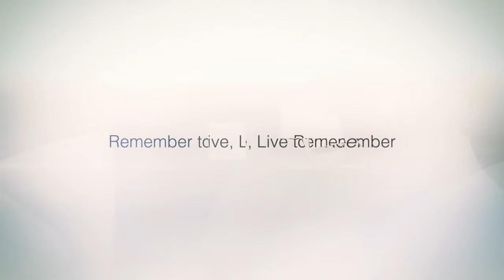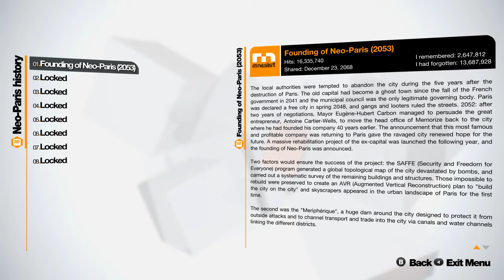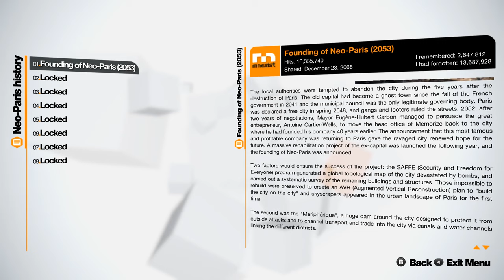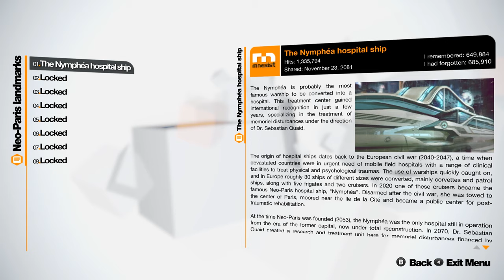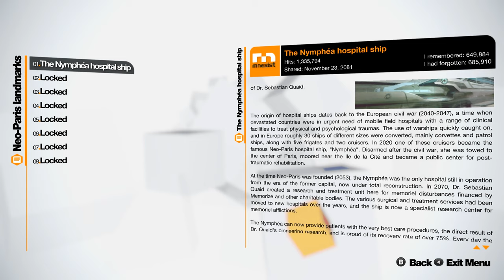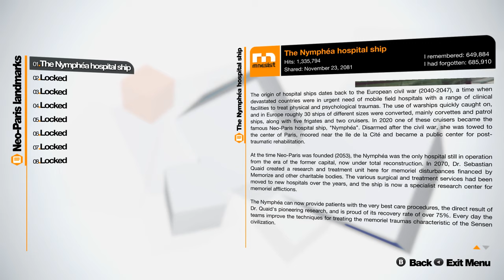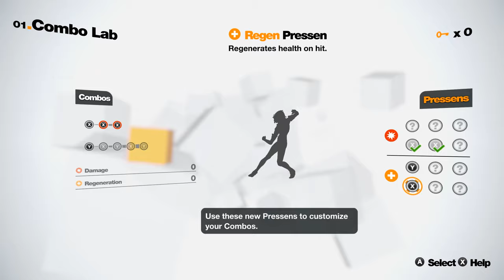Remember Me (Ep. 1 – Slum 404)